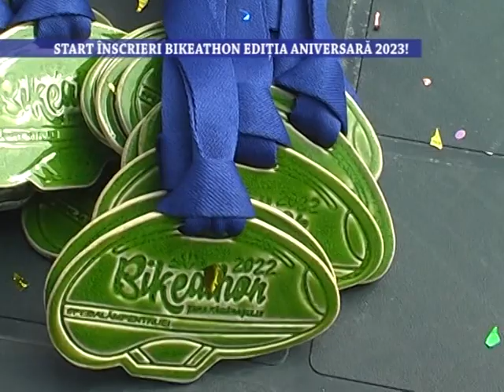Start inscrieri Bikeathon editia aniversara 2023! - 2 februarie 2023